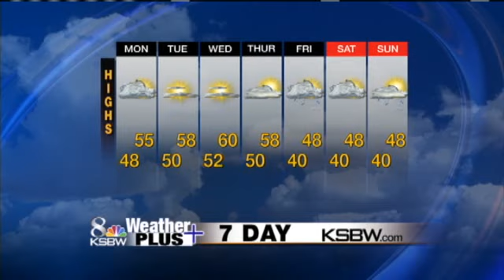Get Your Monday Weather Plus Forecast